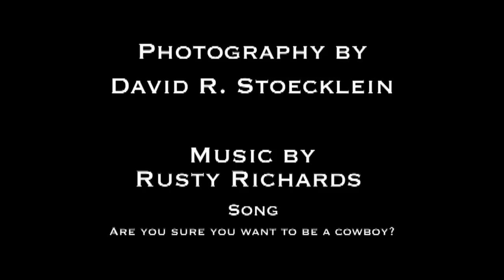David R. Stoecklein slideshow - Texas Moon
Photography by David R. Stoecklein

Song: Texas Moon